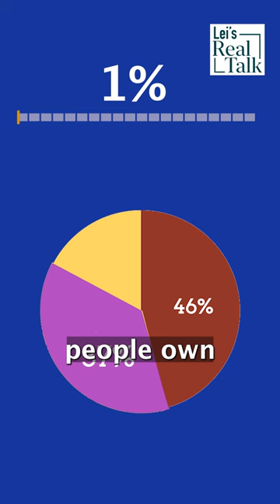Why are most Chinese still poor 🇨🇳? @LeisRealTalk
Why are most Chinese still poor?
According to China International Capital Corporation’s recent data, China’s total national wealth is 790 trillion yuan, 360 trillion or 46% of which belongs to the government. The top 1% wealthy people own 37% of the wealth.